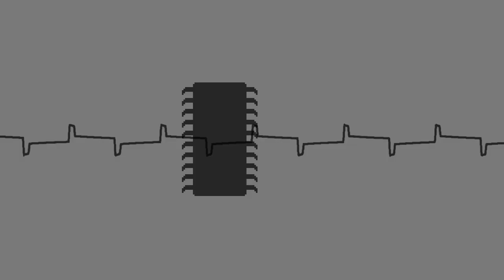[8-Bit,0CC VRC6+VRC7]Ice Mountain Act 1 - Sonic Advance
Chip : VRC6+VRC7

Subtitle | 부제목 :
소닉 제너레이션즈 : 붉은 눈물 - 아이스 마운틴 1
Sonic Generations : Red Tears - Ice Mountain 1
ソニック ジェネレーションズ : 赤の涙 - Ice Mountain 1

Original Song | 원곡 :
-Ice Mountain Zone Act 1(from Sonic Advance)

P.S
I'm Korean.